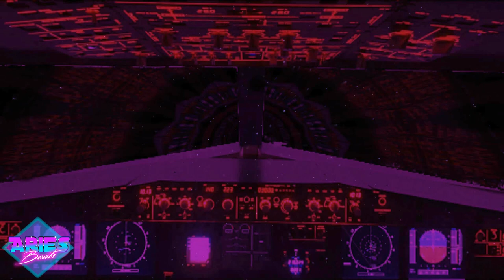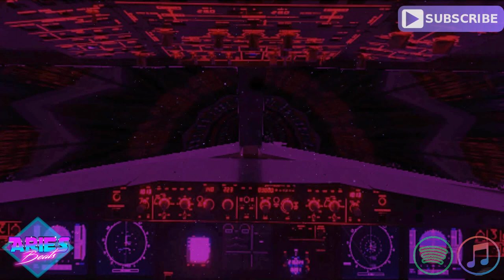Moment Of Silence (+ Voices & Gregorian Chant Music) Trip Hop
Emotional Relaxing LoFi Trip Hop Downtempo Music + Vocals  & Gregorian Chants | 90s Chillout Meditation Ambient No Copyright Vaporwave
If you want, also @ iTunes, Amazon, Deezer and co 👌

00:00 - Intro
00:24 - Verse Drums
00:41 - Verse Female Vocals
01:22 - Verse Gregorian Chants
01:54 - Bridge Drums
02:17 - Bells
02:33 - Bridge Cut
02:38 - Bridge Female Vocals
03:02 - Verse Female Vocals
03:17 - Outro

Support for free / Kostenlos unterstützen

- 85 BPM
- YT Release 2022 - August / Agosto
- Rate 44.100 / Stereo / 16 Bit
- Genre & Beschreibung - Royalty No Copyright Free Meditation Relaxing Lofi Chill Out Trip Hop Ambient Downtempo Type Background Music - Sad Retro Vibe Beat 2022 - New Age Female Arabic / Arabian / Oriental Singer Chillout Music - Gregorian Chants
- Inspired on Artists like - Enigma / Enya / Massive Attack / Era / Gregorian / Vangelis / Deep Forest / Mike Oldfield / Jean Michel Jarre / Tangerine Dream / Björk
Titel: Aries Beats - Moment Of Silence (With Vocals)

➤ Terms

➤ Info * !